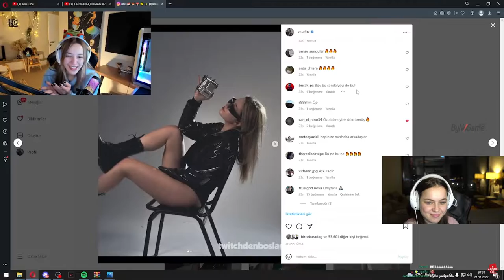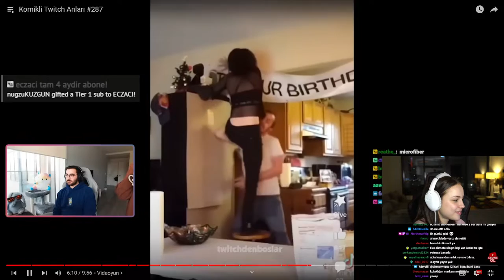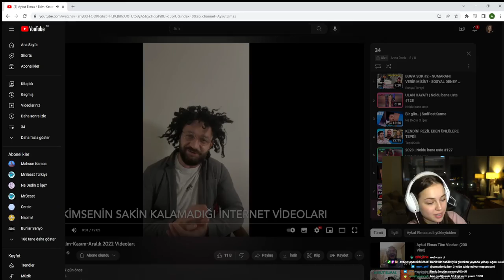ANNA DENİZ | Komikli Twitch Anları #287 VİDEOSUNU İZLİYOR! | Twitchdenboslar